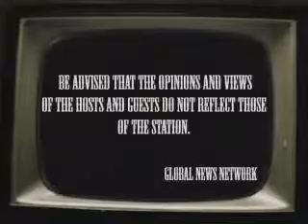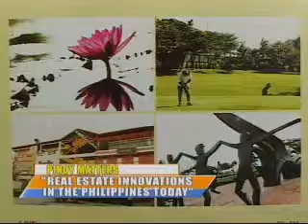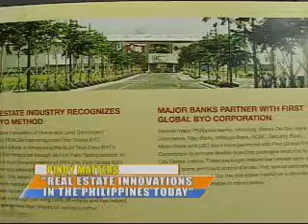The Business Portal VINCE ABAD SANTOS & JANNETE Y. ABAD SANTOS part 1 of 4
Vince Abad Santos & Jannete Y. Abad Santos on The Business Portal